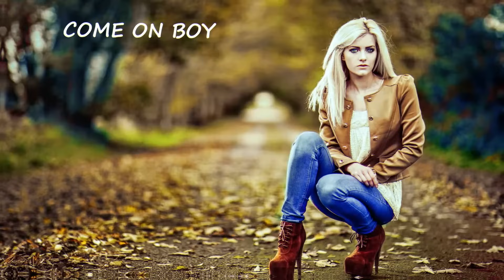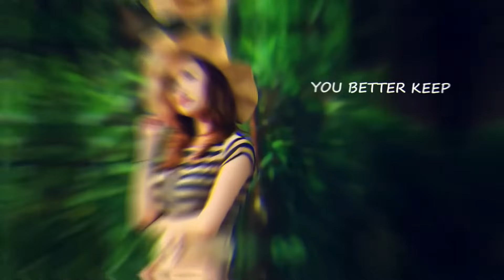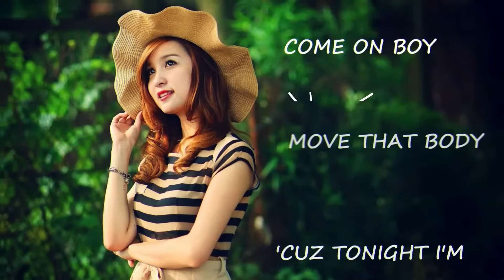Serena- Safari(Hakan Akkus Remix) Lyrical video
hello guys
this is the edited  video of a song Safari (feat Serena) Hakan Akkus Remix if you like the video please motivate me to make videos like this